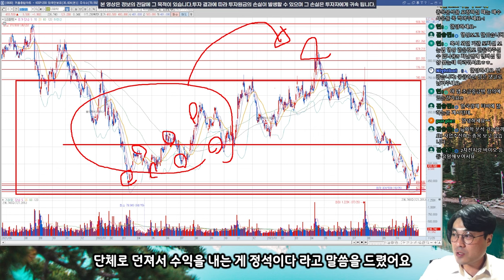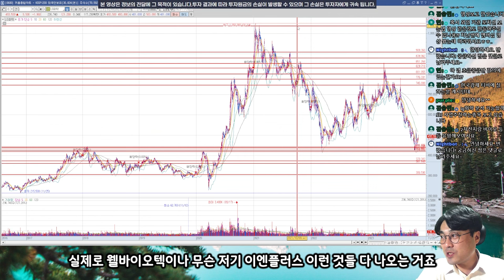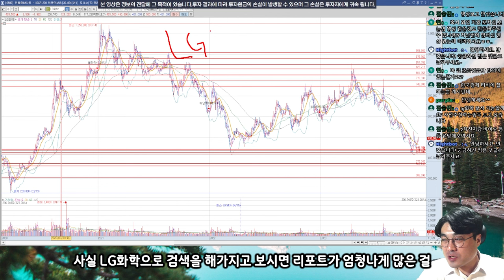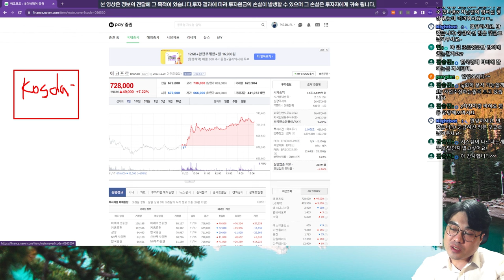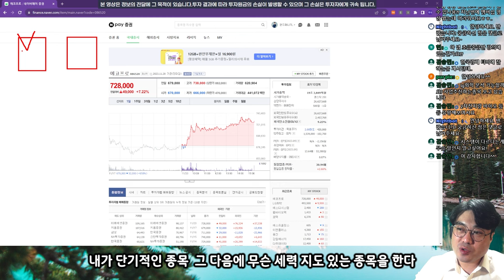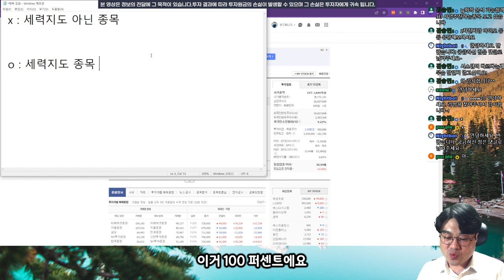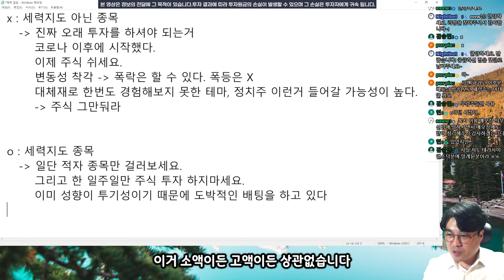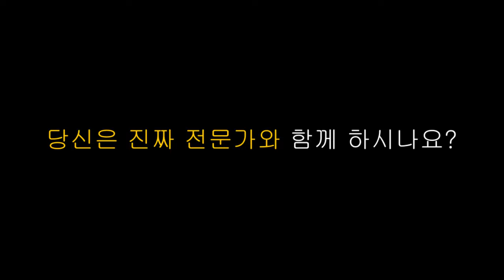저라면 지금 대형주를 사지 않겠습니다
😋 문견후가 추천하는 도서 링크 :  "경제적 해자"😋